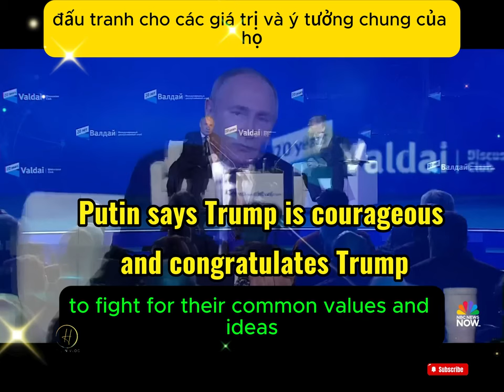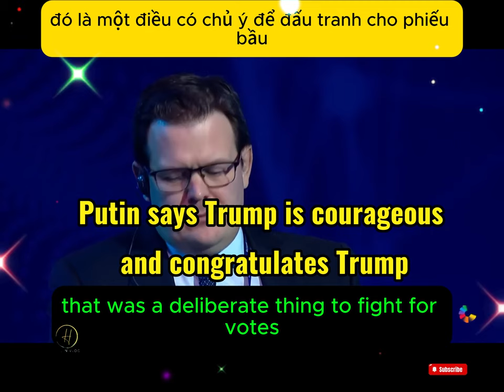Ông Putin Khen Trump là Người Rất Dũng Cảm và Chúc Mừng Trump | học tiếng anh online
Ông Putin nói Trump là người rất dũng cảm và chúc mừng Trump

Theo NBC Tổng thống Nga Vladimir Putin đã chúc mừng Tổng thống đắc cử Donald Trump về chiến thắng trong cuộc bầu cử và cho biết mong muốn của ông trong việc tạo điều kiện chấm dứt cuộc khủng hoảng ở Ukraine "đáng được chú ý".
Bình luận của Putin được đưa ra trong cuộc họp thường niên lần thứ 21 của Câu lạc bộ thảo luận Valdai tại Sochi, Nga.

Bấm "🔔" để nhận video mới tự động !